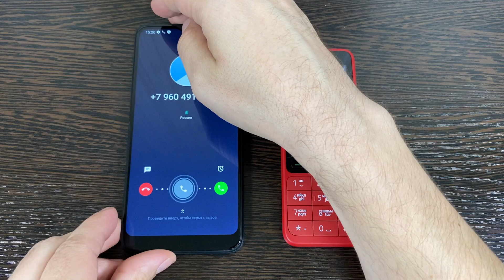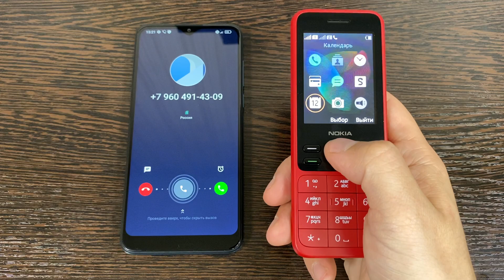Nokia 150 vs Alcatel 1s Incoming Call vs Outgoing Call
Nokia 150 vs Alcatel S1 Incoming Call vs Outgoing Call